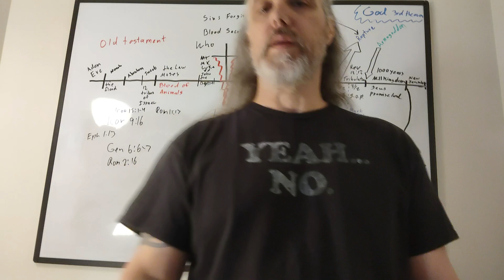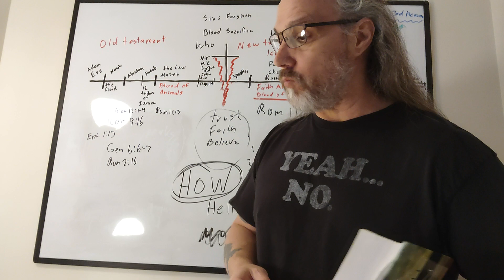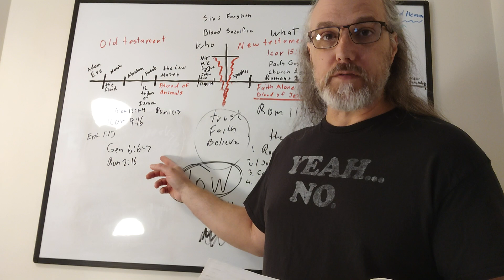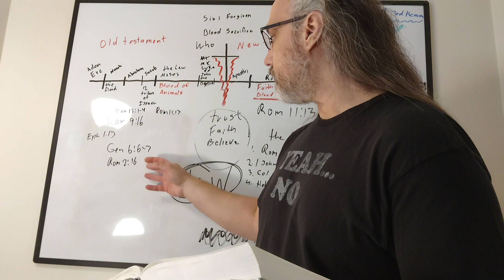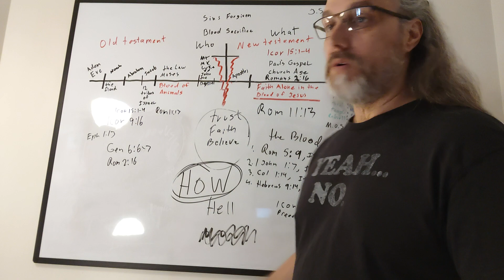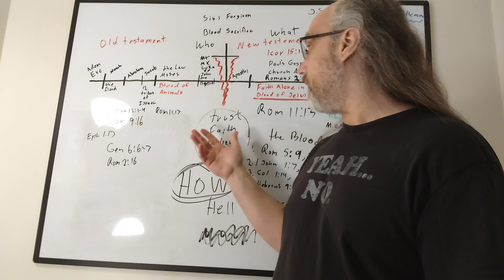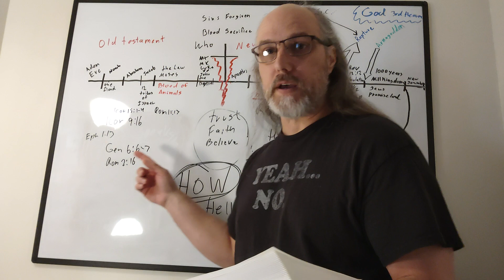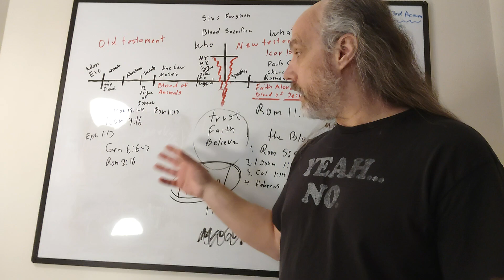is repent of your sins a way of salvation?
bible study about ray comforts preaching